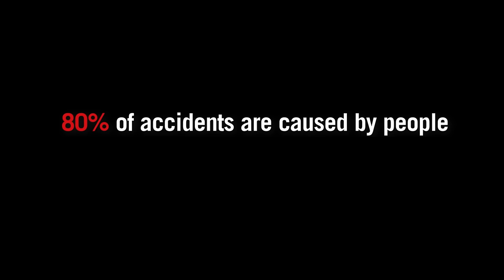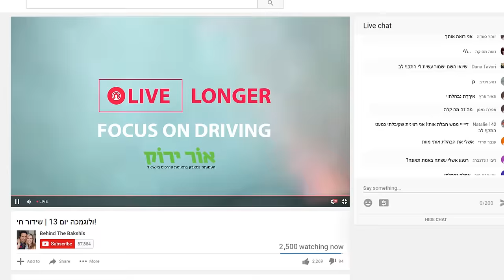Or Yarok - Live kill